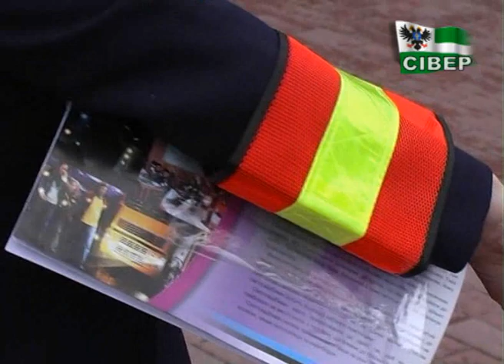Пішохід! Подбай про себе!